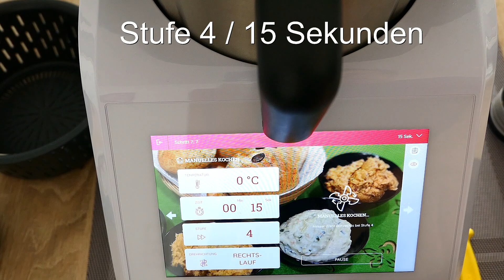1 Minute Thunfischaufstrich, Monsieur Cuisine smart.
Schnell und unnormal lecker :)
Rezept: 1 Dose Thunfisch
1/2 Zwiebel, 1/2 Zehe Knoblauch, Salz, Pfeffer, 3 g Ketchup, Essig, Olivenöl, mit
Gartenkräuter abrunden. Den Frischkäse habe ich weg gelassen ;)
Dieses Rezept findet ihr auch auf dem Neuen Monsieur Cuisine smart.
Ergebnis 0:55